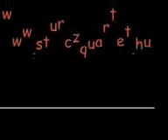Saint Saens: Introduction and Rondo Capriccioso by Sturcz Quartet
The Hungarian Sturcz Quartet plays
Saint Saens: Introduction and Rondo Capriccioso